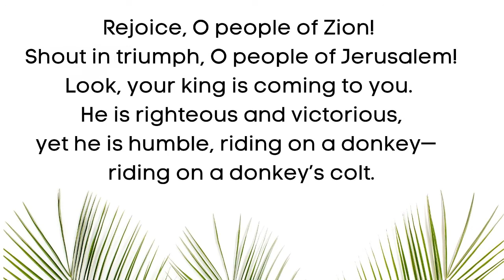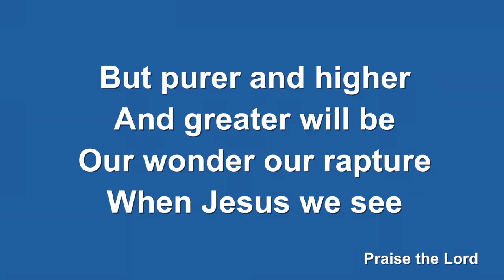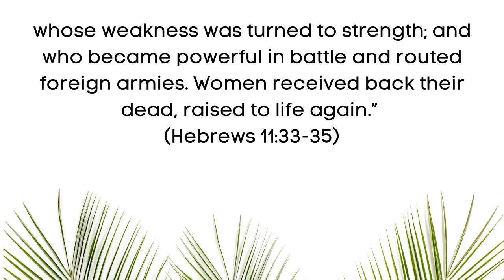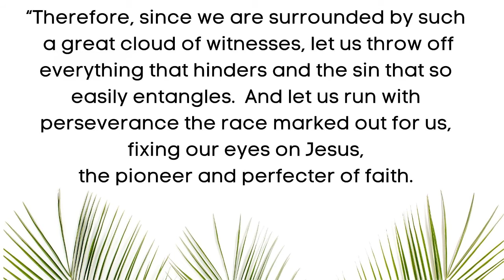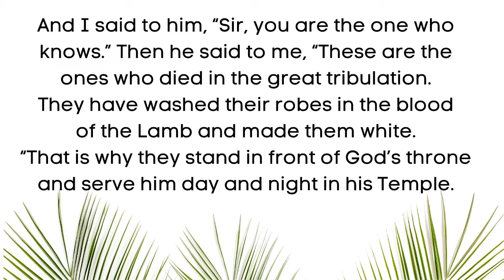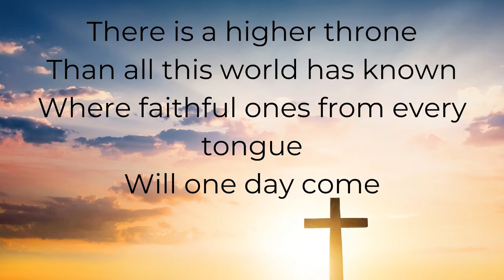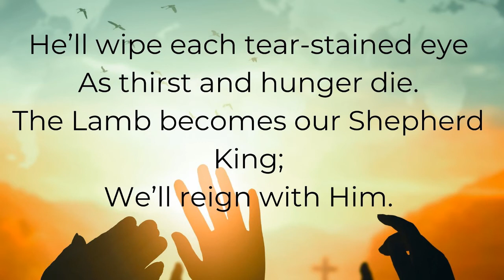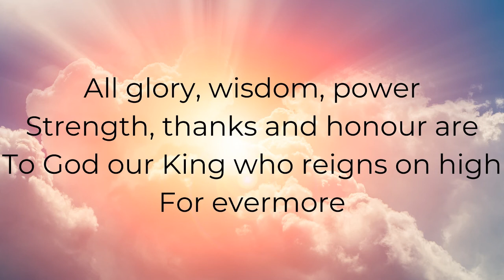Palm Sunday 28th March 2021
Service of Worship for Palm Sunday
Comber Methodist Church

CCLI A/c No. 662784
Church Copyright Licence No. 43482
Church Streaming Licence No. 324510

There is a Higher Throne
Songwriters: Getty Julian Keith / Getty Kristyn Elizabeth Rebekah